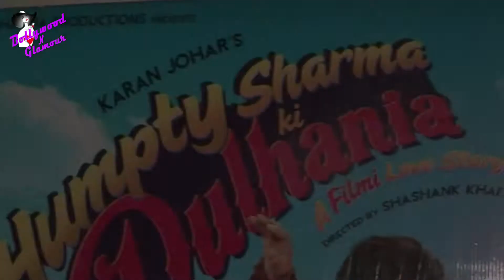Interview Of Alia Bhatt,Varun Dhawan & Siddharth Shukla of 'Humpty Sharma Ki Dhulania'